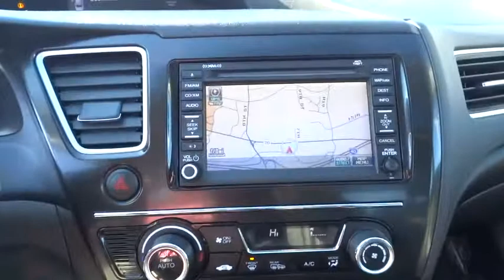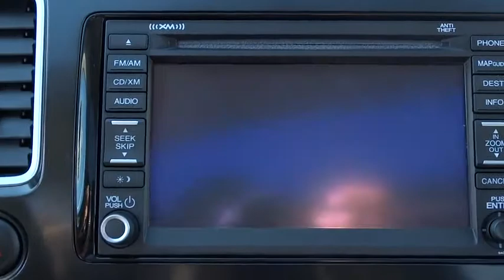2013 Honda Civic Hickory, Morganton, Huntersville, Statesville, Gastonia, NC P8535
2013 Honda Civic
2013 Honda Civic 4dr Auto EX-L w/Navi - Stock#: P8535 - VIN#: 19XFB2F99DE092146

945 Us Highway 70 SE

Honda Certified, CARFAX 1-Owner, Excellent Condition, GREAT MILES 28,217! JUST REPRICED FROM $18,495, PRICED TO MOVE $1,200 below Kelley Blue Book!, EPA 39 MPG Hwy/28 MPG City! Nav System, Moonroof, Heated Leather Seats, Serviced here CLICK ME! KEY FEATURES INCLUDE: Leather Seats, Navigation, Sunroof, Heated Driver Seat, Back-Up Camera MP3 Player, Keyless Entry, Remote Trunk Release, Child Safety Locks, Steering Wheel Controls. EX-L with White Orchid Pearl exterior and Black interior features a 4 Cylinder Engine with 140 HP at 6500 RPM*. Serviced here. EXPERTS ARE SAYING: Edmunds.com explains Just one year after the model's poorly received redesign, the 2013 Honda Civic benefits from a significant refresh that should help restore its luster in the competitive compact-car category.. Great Gas Mileage: 39 MPG Hwy. AFFORDABILITY: Was $18,495. This Civic is priced $1,200 below Kelley Blue Book. Approx. Original Base Sticker Price: $23,800*. BUY WITH CONFIDENCE: Balance of original 7-year/100,000-Mile Powertrain Warranty, Additional 1-year/12,000-mile Non-Powertrain Warranty, Vehicle History Report, NO Deductible, 182-Point Inspection and Reconditioning VISIT US TODAY: Our goal is to offer customers a World Class Experience in Automotive Sales and Service. We provide everyone with all the time and information they need to make an informed decision regarding their vehicle. The friendly staff at Hendrick Honda Hickory would like to invite you to browse our website or visit us in person at 945 Hwy 70 SE in Hickory, NC 28602. Pricing analysis performed on 1/15/2016. Horsepower calculations based on trim engine configuration. Fuel economy calculations based on original manufacturer data for trim engine configuration. Please confirm the accuracy of the included equipment by calling us prior to purchase.